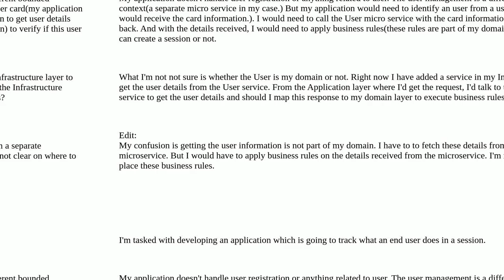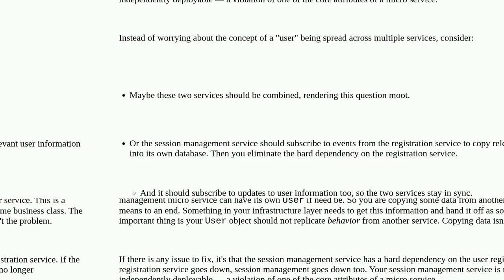Softwareengineering: Map a domain object from a third party application or a different bounded co...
Map a domain object from a third party application or a different bounded context

A special thanks goes out to the community

  domain-driven-design